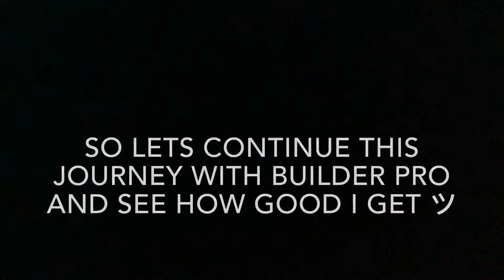Builder Pro turned me into this